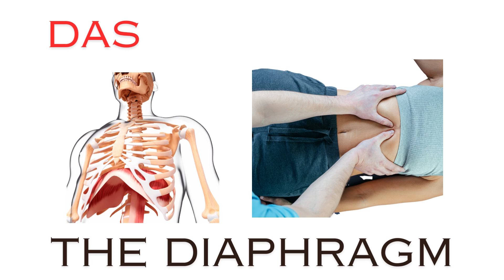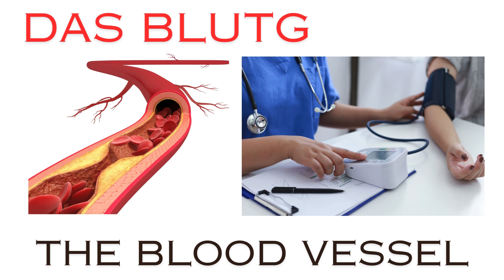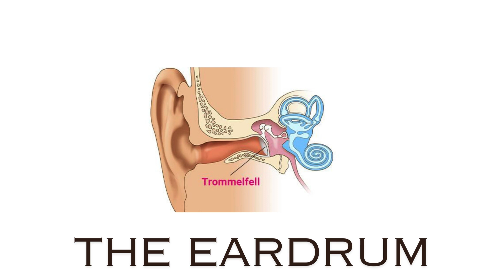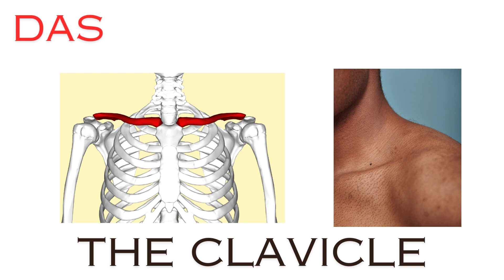Deutsch lernen: Körperteile ( Teil 04 )